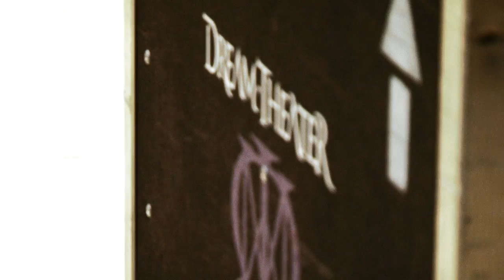Dream Theater - The Spirit Carries On Episode 2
The search continues as Dream Theater auditions more of the worlds best drummers. In this episode see Derek Roddy, Marco Minnemann, Thomas Lang and Virgil Donati behind the kit. Please note that during Derek Roddy's audition we experienced some technical difficulties. We only picked up sound from the camera mics. We apologize profusely!